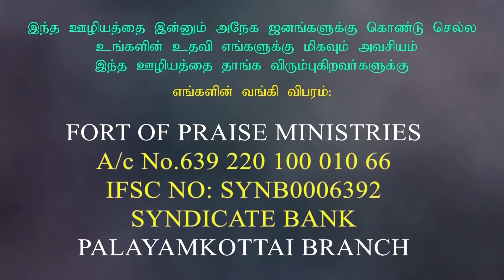பரிசுத்த வம்சம் SM 10